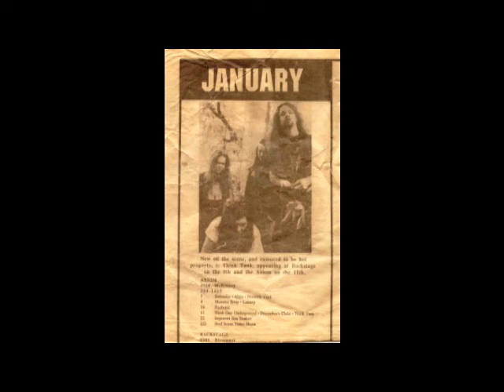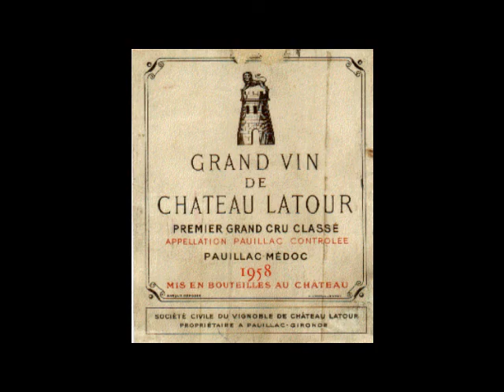Right now - Paul Lovelace, Mike Lee, Billy Lovelace, Sean Lewis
Paul Lovelace - drums / vocals : Mike Lee - guitar : Billy Lovelace - lead guitar : Sean Lewis - bass